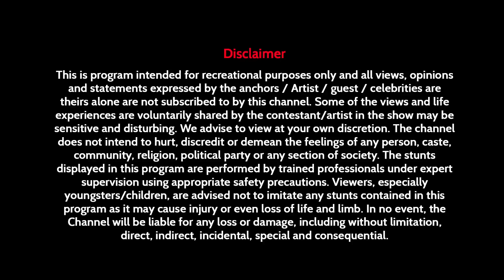Roadies X5 - Shorts 256